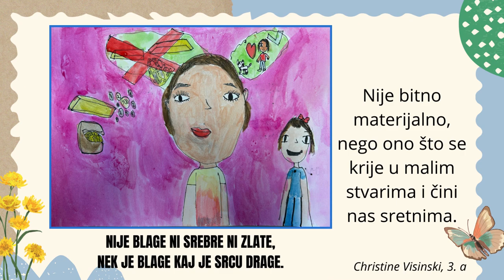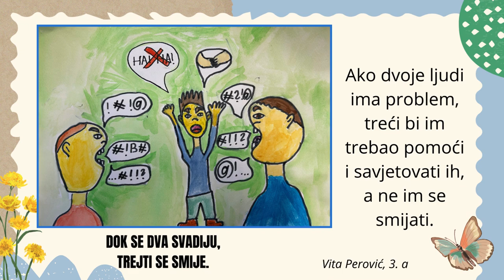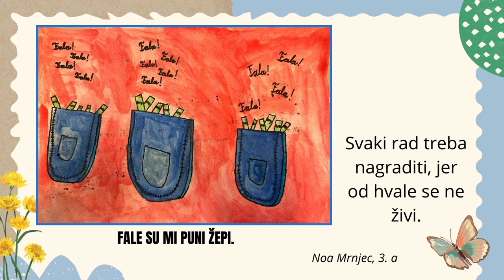Kajkavske izreke; Kajkaš KAJ?, OŠ Oroslavje, 3.r Snježana Sitarić Knezić